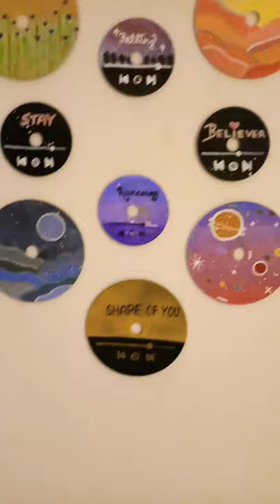Cd painting || Music cd painting || Diy cd craft idea